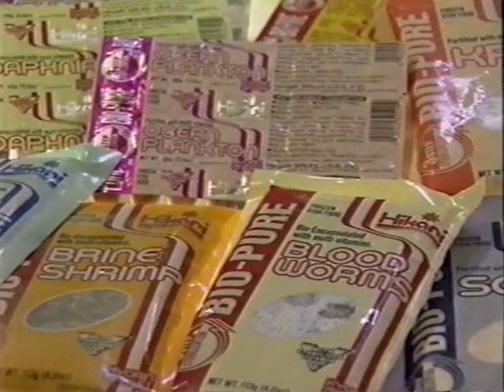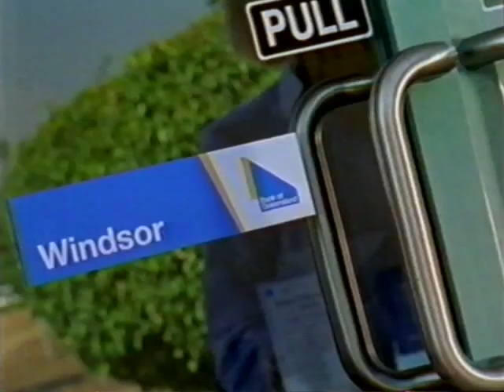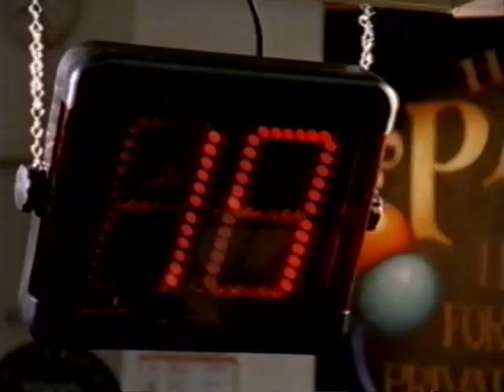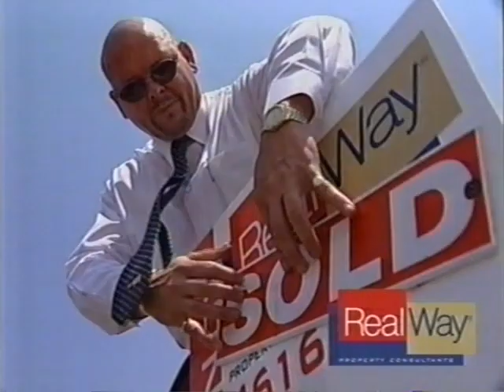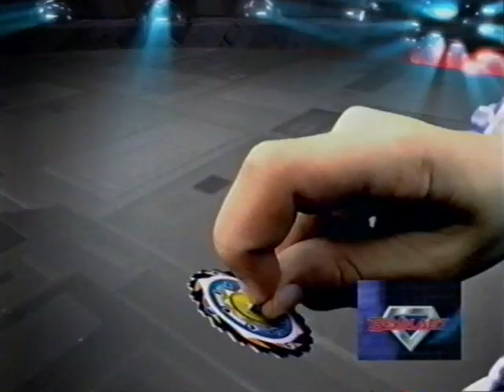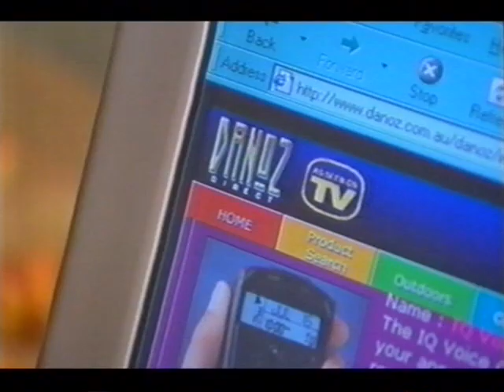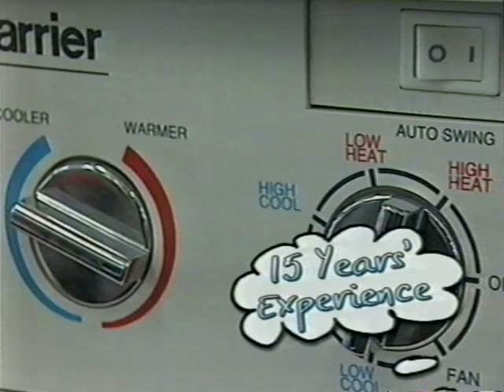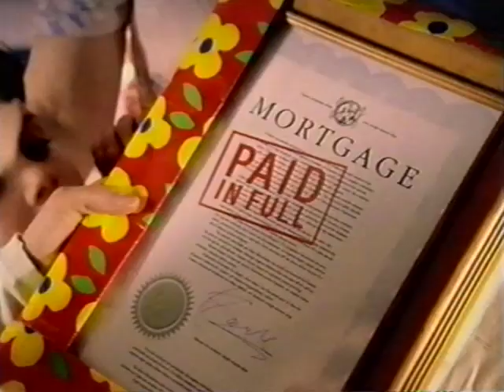Seven Toowoomba Commercials 2002 (Part 1)